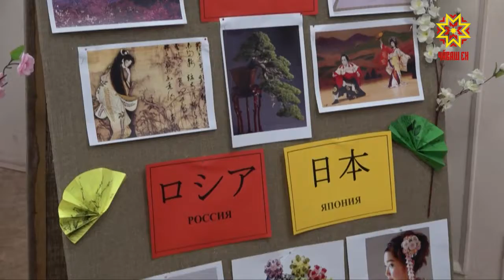Япони çулталăкĕ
Кăçал Раççейре — Япони, Японире вара Раççей çулталăкĕ пырать. Шупашкарти 2-мĕш музыка шкулĕ те çак пулăмран аякра тăрса юлас темен. Кунта йĕркеленĕ уявра ачасем яппунсен ялавĕ çинчи хĕрлĕ çаврака хĕвеле ăнлантарнине кăна мар, тата нумай çĕннине пĕлчĕç.